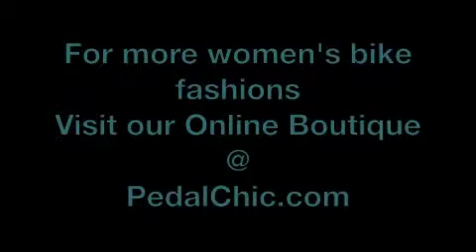New Pedal Chic Arm Warmers | Great for Biking or Running | Women's Bike Fashion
Get your super cool, super warm, Pedal Chic arm warmers They match our short sleeve jersey! Perfect for the winter months for cycling and running.  Easy on and off to maintain optimal comfort on your run or ride while looking very stylish.  Made by Primal.  Check out more great bike fashion in our new online boutique.